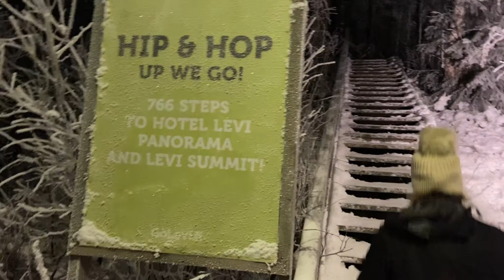Ob das LEGAL ist? Huskies, Mülltüten rutschen und Cross Country SKI ❄️⛄️⛷ | LAPPLAND Part 3/4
Eine Woche Lappland was für ein Traum! Dies ist Teil 3 von 4... Wir haben so viel erlebt! Schlittenfahren, Ski und mit Mülltüten eine rote Piste runtergerodelt. Das sind Erinnerungen! Die will ich nie missen.

Möglichkeiten mich zu unterstützen:

🔔 Folgt meinem Kanal und klickt die Glocke